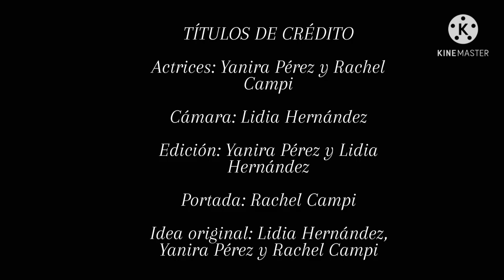Amor inesperado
SINOPSIS: Dos chicas se cruzan en un viaje y se enamoran a primera vista, pero ¿hará el destino que se vuelvan a ver algún día?